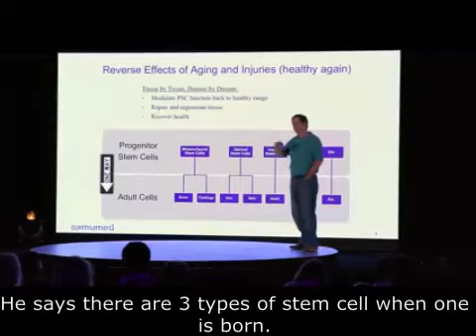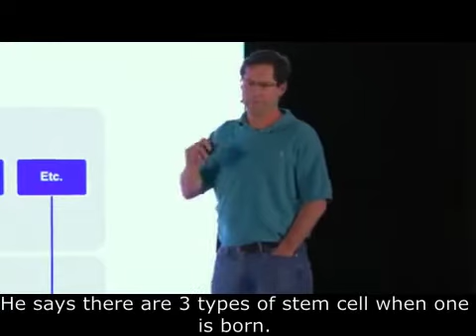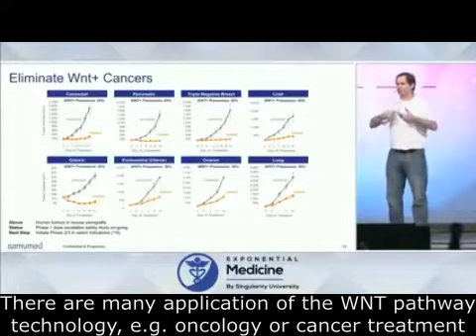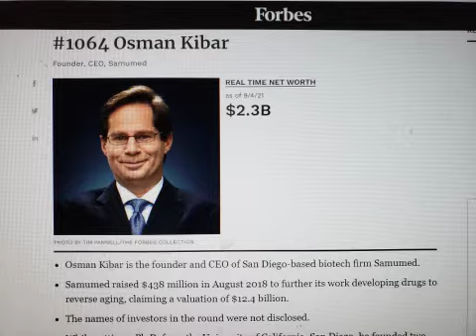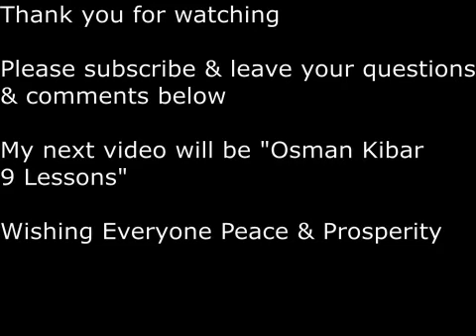SecretsSelfmadeBillionaires 1189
Osman Kibar was born to prominent family in Izmir Turkey in 1974.  He went to the most prestigious American high school called Robert College and at age 17 came to US to study at Pomona College in California.  He earned many degrees, undergraduate degrees from Pomona College and Cal Tech, and MS and PhD from University of California San Diego.  At age 34, he founded Samumed and deveoped many regenerative drugs based on a new technology "WNT Pathway", in which he teaches the stem cell membrane to selectively react to signals to cure disease and even reverse aging.  He had developed drugs for hair loss, ligament repair, spine therapy, oncology and reverse aging.  He operated in stealth mode in the first 8 years.   Now, still in his forties, he is
a self-made billionaire leading a young company in frontier medicine.